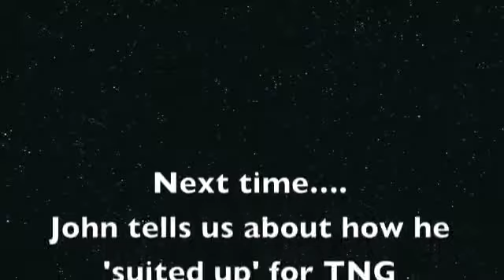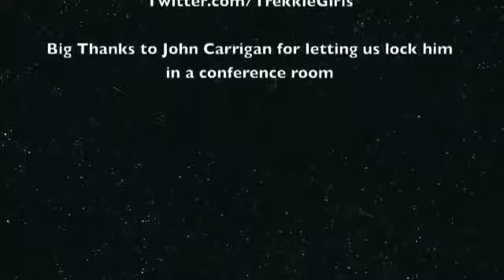Trekkie Girls ep 7 John Carrigan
The Trekkie Girls conduct their first interview with Star Trek New Voyages/Phase 2 Captain Kargh. In this first part we hear how he met the legendary Gene Roddenberry and how he got involved in Star Trek.